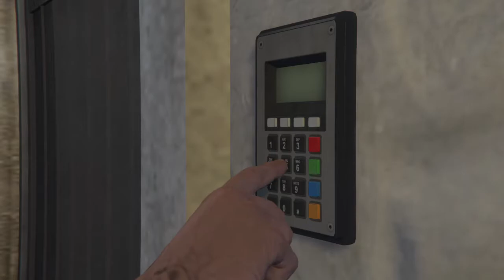Cayo Perico Longfin Approach Elite Challenge